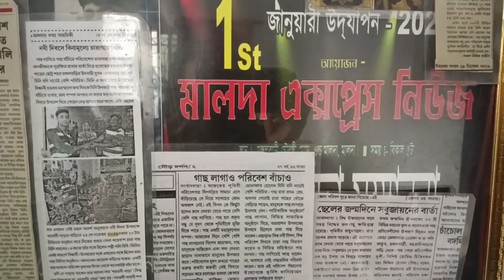প্রচুর সম্মানে ভূষিত হাতের কাজে সবুজে ঘেরা বাড়ি অসাধারণ ব্যক্তিত্ব শিখিয়ে দিলেন সবকিছু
বন্ধুরা আজকের ভিডিওতে দেখতে পাবেন। অসাধারণ হাতের কাজ সবুজে ঘেরা সুন্দর একটা বাড়ি, যার বাড়ির বেলকনি পুরস্কার প্রাপ্ত যেদিকেই চোখ যায় শুধু গাছ আর গাছ শুরু হয়েছে ঘরের ভেতর থেকে বেলকানি ছাদ ছাদের উপরে কার্নিশের গোটা ছাদ বনসাই রংবেরঙের ফুল হাতের কারুকার্য সবকিছু নিয়েই আজকের ভিডিও আজকের ভিডিও অসাধারণ একটি ভিডিও এই ভিডিওটা মালদার রনিদার রনিদাকে তোমরা সকলেই চেনো এর আগে অনেক ভিডিওতেই রনিদা এসেছে তবে আজকের ভিডিওটা একদম আলাদা রনিদা হাতে করে শিখিয়েছে কিভাবে তার কাজগুলো নিজে করেন এবং কি খাবার দেন দর্শক বন্ধুদের প্রশ্ন ছিল তিনি কি এমন খাবার দেন যে গাছগুলো চকচক করে সেই রহস্য জানার জন্যই হবি অফ সুলেখা পৌঁছে গেছে রনিদার বাড়ি। তো চলো আজকের ভিডিও দেখতে
থাকো

বাগান সাজানোগোলাপ
organic
hobby of sulekhate te dekhun

3.গাছের জলীয় খাবার তৈরি করুন এই ভাবে খুব সহজেই|বাড়ির জিনিস দিয়ে|Home made Liquid Food For Tree